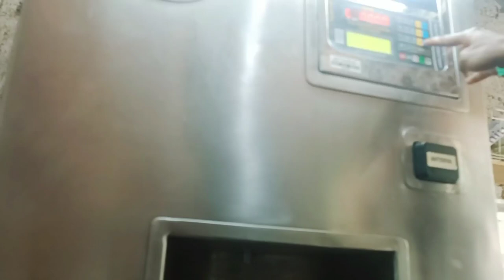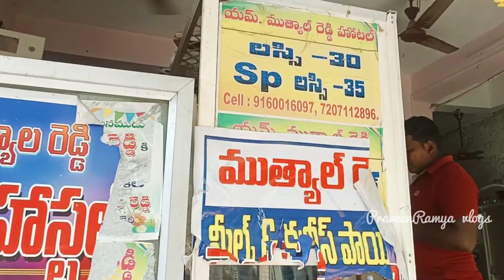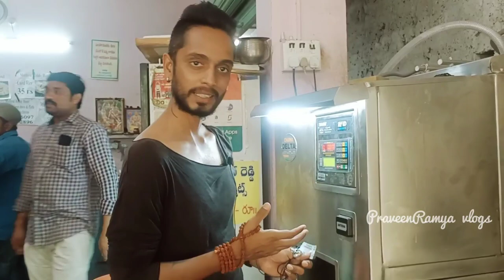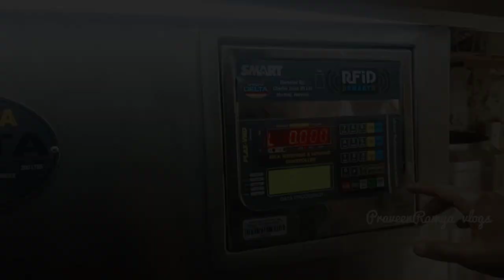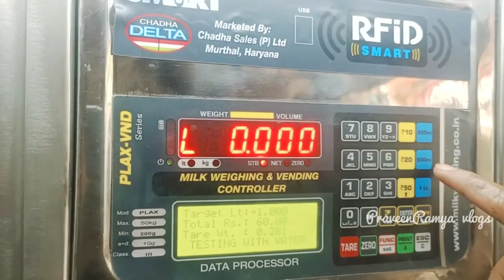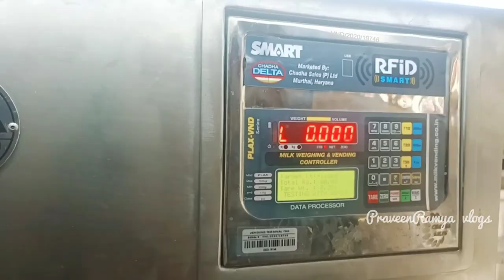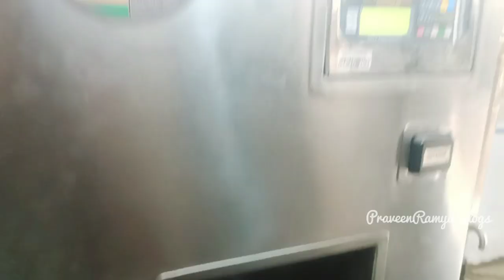Anantapur Mutyalareddy Milk ATM Mission || anantapur tower clock bridge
anantapur vlogs
vlogs anantapur
anantapur vloger
ananthapur vlogs
praveenramya vlogs
anantapur street food
anantapur flyover
best restaurants in anantapur
anantapur news
telugu vlogs
anantapur motovlogs
Telugu